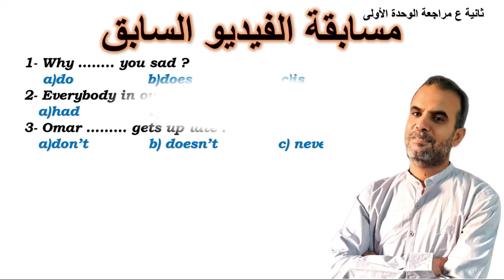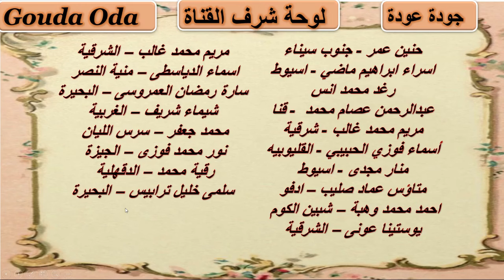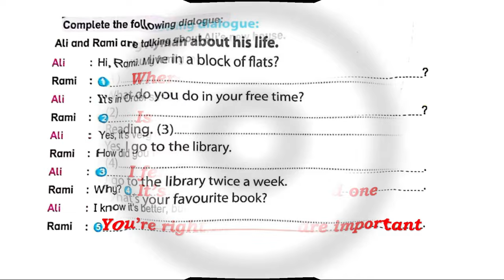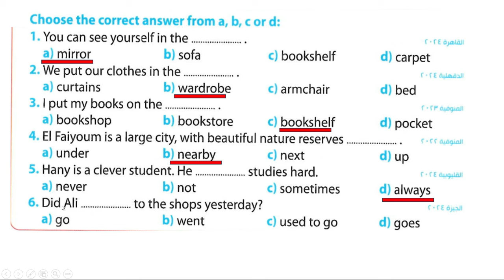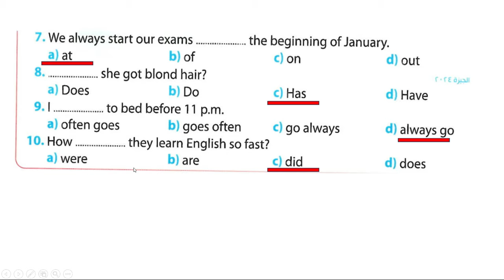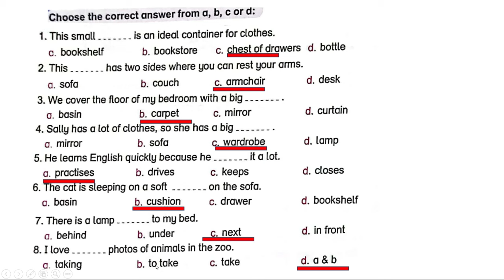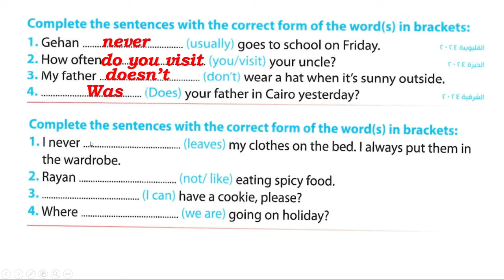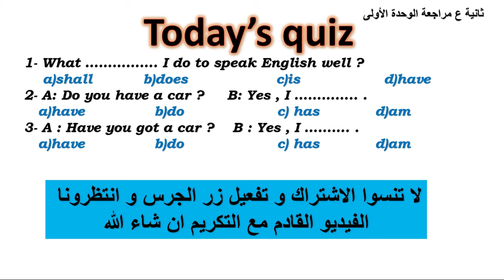مراجعة انجليزى ثانية اعدادى الوحدة الاولى | مراجعة اللغة الانجليزية الثانى الاعدادى الترم الاول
مراجعة انجليزى ثانية اعدادى الوحدة الاولى الترم الاول 2025
مراجعة اللغة الانجليزية الثانى الاعدادى الوحدة الاولى الترم الاول 2025
امتحان انجليزى ثانية اعدادى الوحدة الاولى الترم الاول 2025
امتحان اللغة الانجليزية الثانى الاعدادى الوحدة الاولى الترم الاول 2025
ليلة الامتحان انجليزى ثانية اعدادى 2025